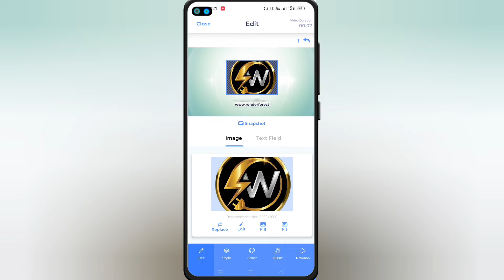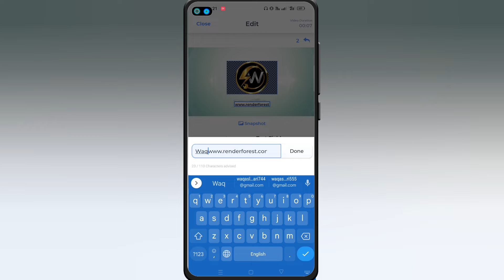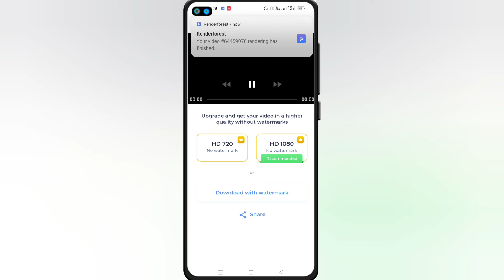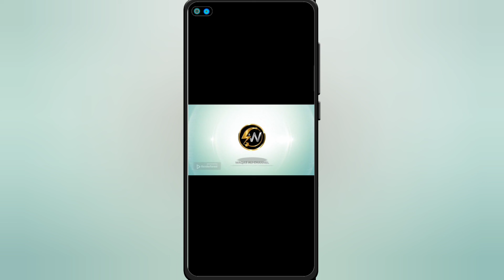youtube intro kaise banaye mobile se ||professional youtube intro kaise banaye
In this channel, you will learn how to create great videos to grow your YouTube channel in 2022, 2021,. Enjoy!

//Recommended videos:

▶️ Boya by M1 MIC || Real or Fake ||Boya by M1 MIC Unboxing video ||REAL OR FAKE MAIN FARK 1

▶️ The best call app is a very good track | Call from a foreign country number 2021 3

▶️ How to create professional text animations for YouTube videos |makes text animation on YouTube video 7

//About me:
My Name is Muhammad Waqas, Here we create entertaining videos about technology, including tech reviews, computer software, Android apps and other content and helpful articles you need to grow your YouTube channel.